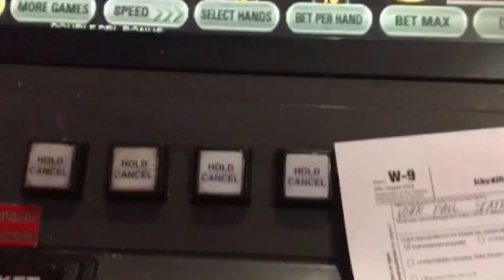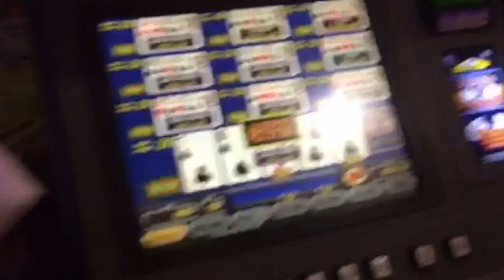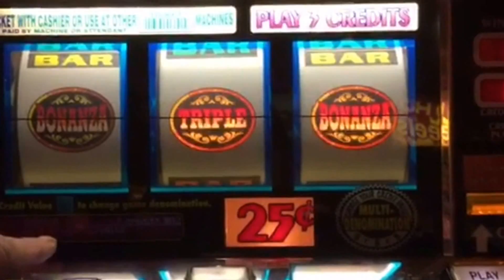Thunder Valley Casino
John Stathis (JSTAT) visits Thunder Valley Casino Resort for an overnight trip of casino gambling. Thunder Valley is located in Lincoln, California outside of Sacramento and about an 2 hour drive from the San Francisco Bay Area. In the video, JSTAT hits a Ultimate X video poker jackpot, watches his wife hit a slot machine win, takes a walk around the pit table games which includes EZ Baccarat, regular baccarat, blackjack, and the usual carnival games. At the end of the video is a Poker Night in America filming in the hotel lobby. Poker Brat Phil Hellmuth plays against Brad Garrett of TV comedy "Everybody Loves Raymond"